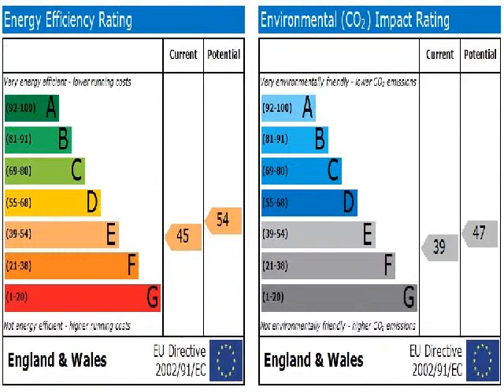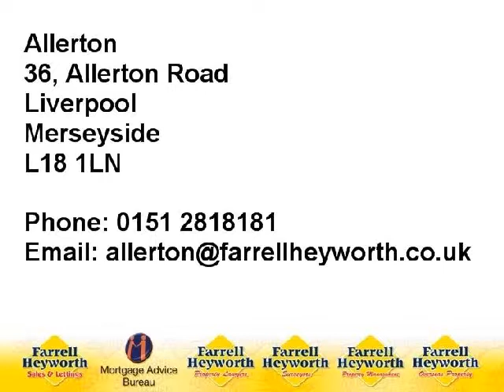L15 5BH Victoria Terrace 71154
A Four Bedroom Character Terrace Property in Popular Location
Hall, Lounge, Rear Sitting Room & Spacious Dining Kitchen
Four Bedrooms & Family Bathroom, GCH & Part D/G